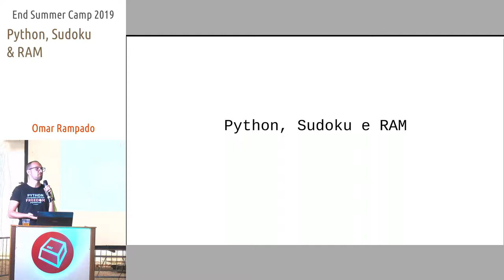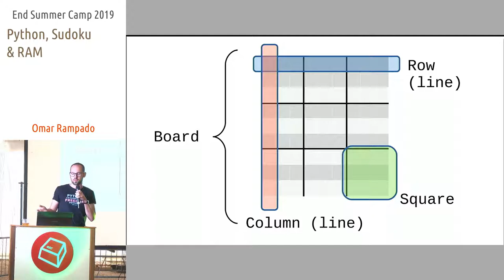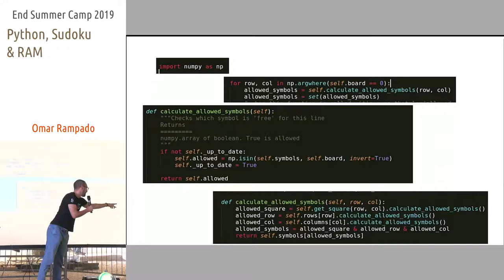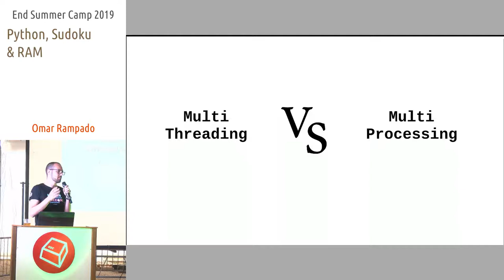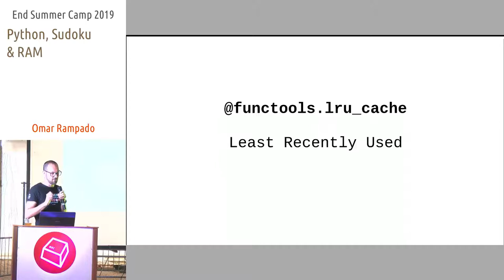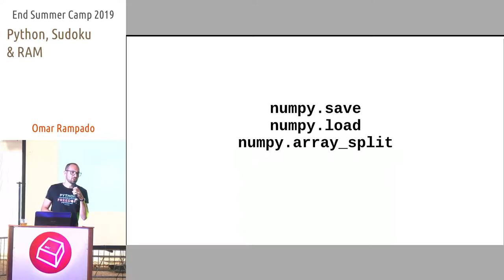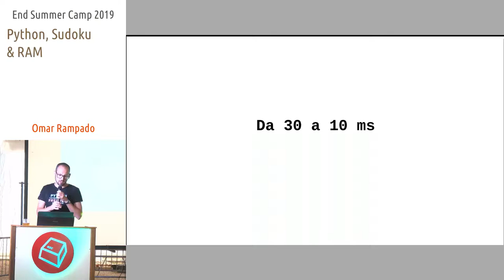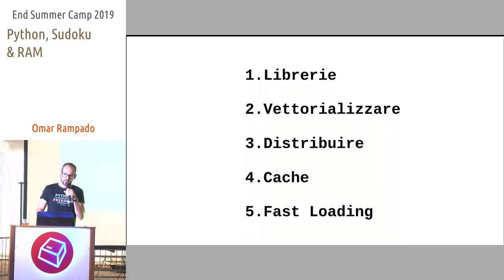Python, Sudoku & RAM -Omar Rampado